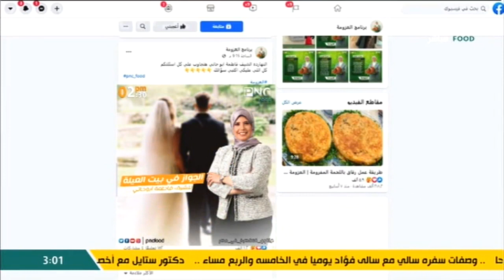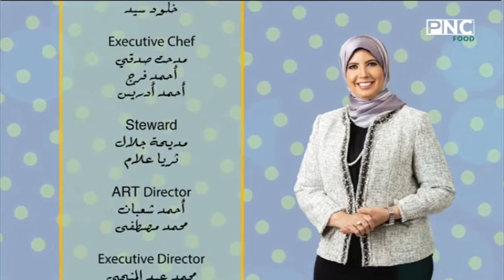العزومة مع الشيف فاطمة أبو حاتي | فطيرة اللحمة - كيك التوفي - الجواز في بيت العيلة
حلقة برنامج العزومة - الأربعاء 20 أكتوبر 2021